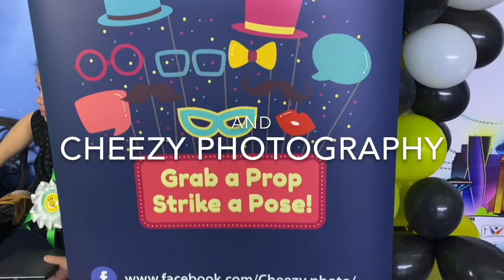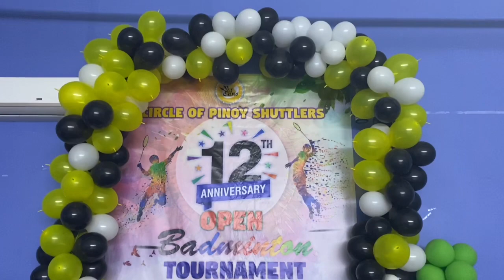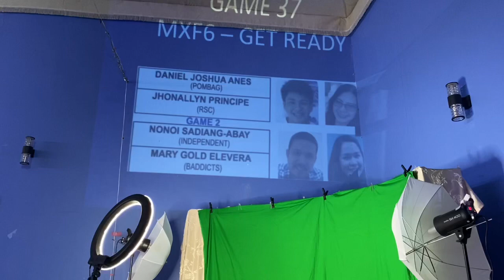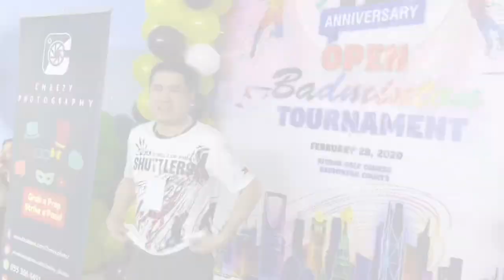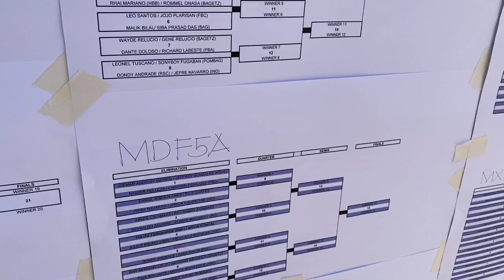Open Badminton Tournament 2020 | COPS 12th Anniversary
Next Vlog: COPS Open Badminton Tournament || Games and Awarding

To those clubs who weren’t mentioned above, my apologies. Kindly message me so I may add your respective club name on the tags. Thank you so much for all your support!

Music Studio

Credits to : Chainsmokers
Credits to : free royal musics